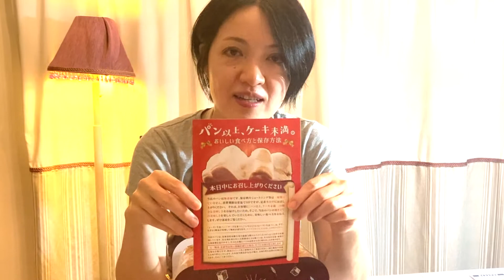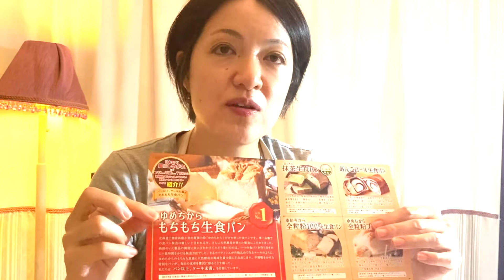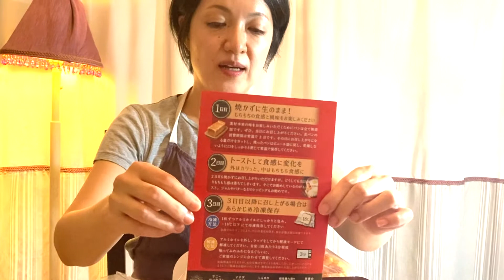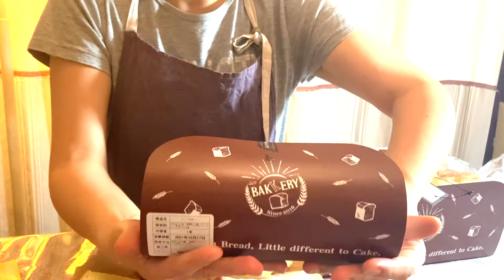【日テレ"嵐にしやがれ"で紹介】ゆめちから「もちもち生食パン」「チーズ生食パン」を実食！味や食感についてレビューしました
日本テレビ「嵐にしやがれ」ほか、フジテレビ、TBS、東京ウォーカー、横浜ウォーカーなどメディアで紹介の 「ゆめちから もちもち生食パン」を実食しました。

「パン以上、ケーキ未満」その味や食感はどうなのか？　レビューします！

ぜひ、お楽しみくださいね。

【TK夫婦の成功法則 公式LINE】では、幸せな理想の家庭生活を築くために必要な普遍的な原則や成功法則について、有益な情報を無料で配信しています。

【関連動画】
【パン以上、ケーキ未満】ゆめちから「レーズン生食パン」「あんこロール生食パン」を実食！味や食感についてレビューしました Vol.2

【YouTubeチャンネル TK's STORYとは？】

TK's STORYへようこそ！

「夫婦パートナーと一緒に理想のライフスタイルを実現する人」を増やしたいと思い、このチャンネルを立ち上げました。

・かけがえのないパートナーとの関係について
・私たち夫婦が日々学び実践している成功法則
・海外移住/FIREを達成するために有益だと考えるマインドセット

などなど

「理想の結婚生活を送る」ために役立つ・見逃せない動画を提供しております。

また、私たち夫婦の日常の様子をVlog形式で、リアルに伝えています。

●理想の結婚をしたい！

●幸せな結婚生活に憧れる！

●幸せな理想の結婚生活を送るためにはどうしたらいいの？

そういった貴方の疑問や悩みの解決の一助になれば、大変嬉しく思います。

末長く、お付き合いいただければ、幸いです！

TK & KK